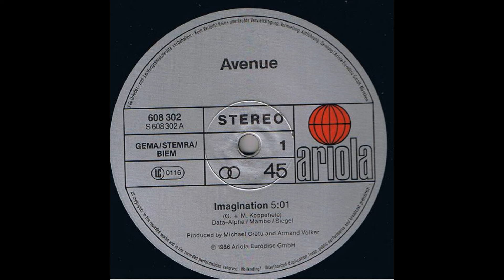Avenue - Imagination (12'' Version) [24Bit Re-Mastering from Vinyl]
Label: Ariola – 608 302
Country: Europe
Released: 1985
Genre: Synth-pop
Record Company – Ariola Eurodisc GmbH
Distributed By – RCA/Ariola-Ariola/RCA
Distributed By – Ariola/RCA-RCA/Ariola
Printed By – TOPAC
Published By – Data Alpha
Published By – Mambo Musikverlag
Published By – Siegel
Cover – Ink Studios, Mike Schmidt
Photography By – Dieter Eikelpoth
Producer – Armand Volker, Michael Cretu
Written-By – G. + M. Koppehele